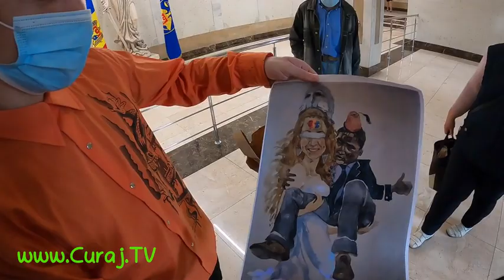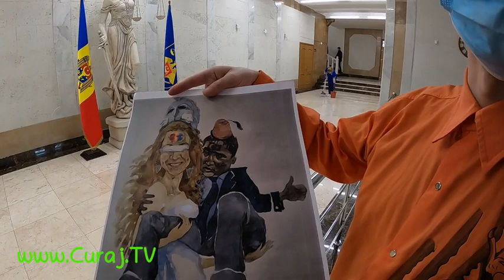La PG nu te mai bat, dar îţi dau cu spirt în ochi - Curaj.TV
Am revenit la Procuratura Generală, am văzut că nu mai suntem alungaţi din hol, putem chiar să ne dezinfectăm mîinile cu spirt, dar e pericol de stropire cu spirt sau clor în ochi, iar angajaţii umblă galeş fără măşti